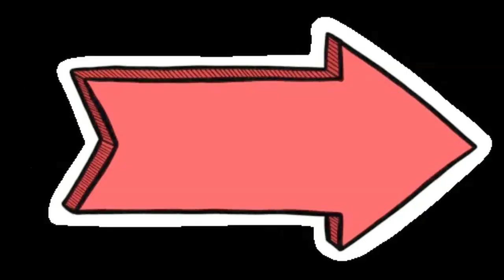10 Primeros ganadores del premio Goya a los mejores efectos especiales